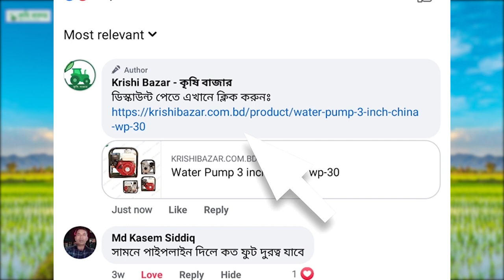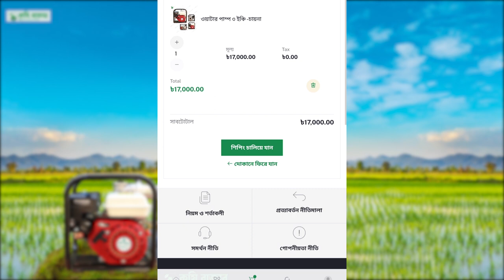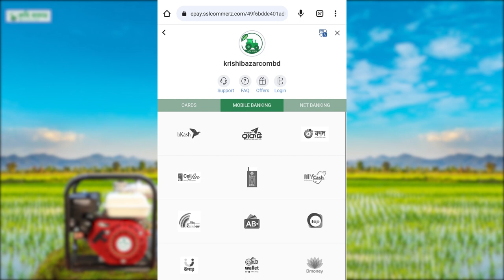ডিসকাউন্ট পেতে ক্লিক করুনঃ